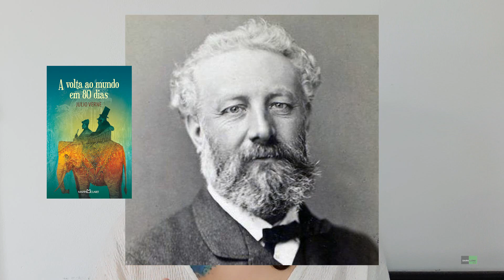The I-Land: o que VOCÊ FARIA se acordasse SEM MEMÓRIAS em uma ILHA DESERTA? 👀🏝 | Dark Lore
Oii lores, hoje eu vim trazer uma recomendação de série um tanto quanto polêmica já que essa serie é bem controvérsia, a maioria das pessoas não gostou, mas já adianto, eu adorei! E você, já assistiu The one land? Curtiu? Me conta aqui nos comentários e vamos conversar sobre essa serie ❤️

e usando o meu link para se inscrever no tik tok você já começa no app ganhando dinheiro, então caso ainda não use a rede social e tenha interesse coloque o código do meu

Já conhece a meliuz? e compre nas lojas parceiras para ter parte do seu dinheiro de volta. É super seguro e recomendo!